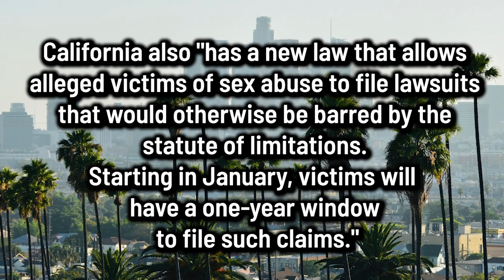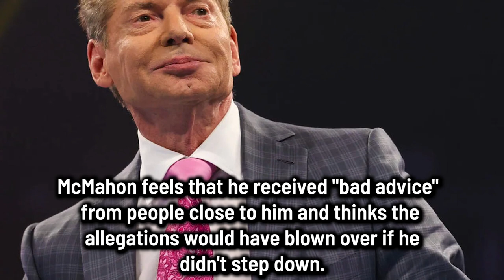Vince McMahon Wants To Come Back To WWE, Faces NEW Legal Demands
Here is a full rundown regarding the situation with Vince McMahon reported by the Wall Street Journal.

This series is hosted by @DeniseSalcedo .